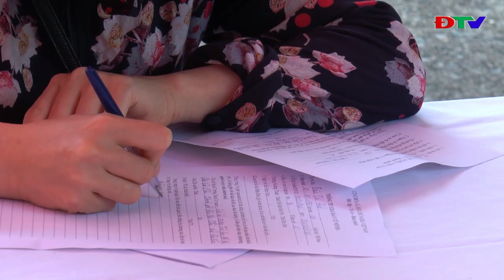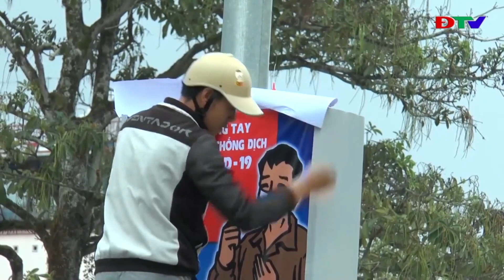ĐIỆN BIÊN - KHAI BÁO Y TẾ TRUNG THỰC ĐỂ PHÒNG CHỐNG COVID-19